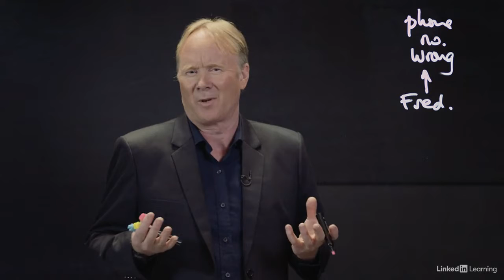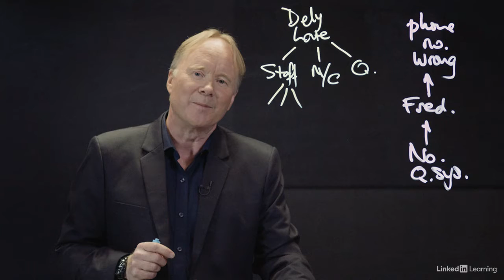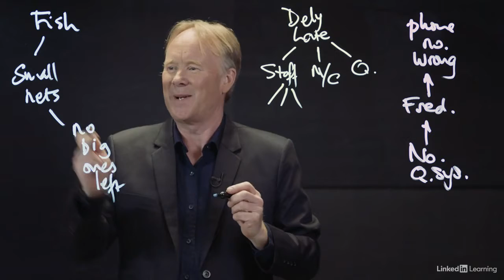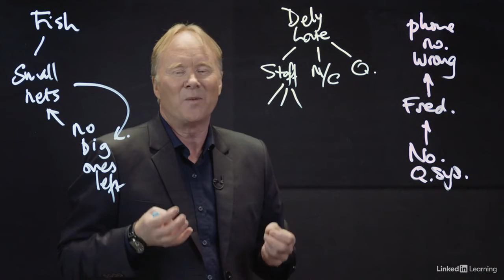La técnica de los cinco por qués para descubrir la raíz de los problemas.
A menos que conozcas la causa, no puedes resolver un problema, y a veces hay más de una. Aprende en este curso las técnicas para identificar la raíz de las dificultades, cómo identificar las opciones que tienes y seleccionar la mejor. Chris Croft te explica varios métodos para reconocer el motivo de un problema.